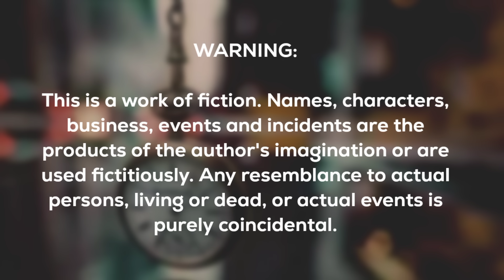Tale of Time - Part 1 | BL Fantasy | Full Story | Tagalog Love Story